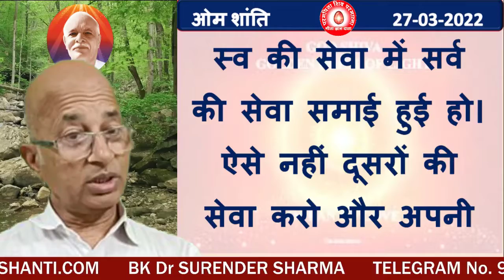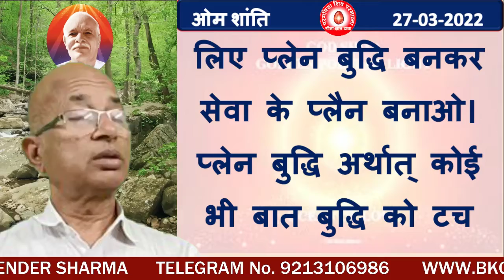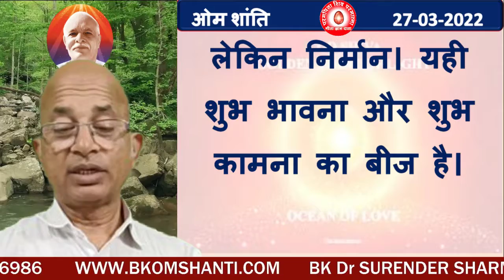वरदान:-प्लेन बुद्धि बन सेवा के प्लैन बनाने वाले यथार्थ सेवाधारी भव/BK DR.SURENDER SHARMA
May you become a real server and those who become a plane intellect and make plans for service.🌹Follow on telegram